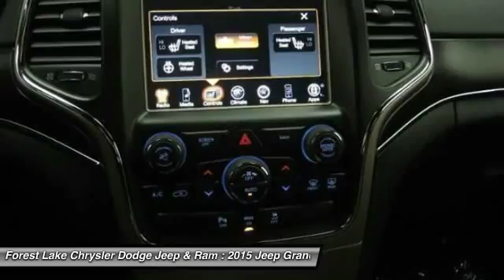2015 Jeep Grand Cherokee Limited Forest Lake MN J15043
2015 Jeep Grand Cherokee Limited

20 WHEELS, NAVIGATION, and SUNROOF. 4 Wheel Drive! In a class by itself! brbrConfused about which vehicle to buy? Well look no further than this superb-looking 2015 Jeep Grand Cherokee. Have one less thing on your mind with this trouble-free Grand Cherokee. brbrLIFETIME WARRANTY INCLUDED!* Forest Lake Chrysler Dodge Jeep  Ram is proud to serve Northern Minnesota, Northwest Wisconsin, and the Twin Cities metro area. We are here to assist you in obtaining a new Chrysler, Dodge, Jeep or Ram that suits your needs and lifestyle. All internet prices include $500 Forest Lake Chrysler Trade-in Bonus (must trade in a 2006 or newer model with fewer than 120,000 miles to qualify) and $500 Forest Lake Chrysler Finance Bonus (must finance with Forest Lake Chrysler). Some prices include Chrysler Capital Finance Cash (must finance with Chrysler Capital) . 0% or other subvented rate financing is in lieu of rebates and Forest Lake Chrysler Finance Bonus. Prices may include Chrysler Loyalty Rebate. (You must own a Chrysler, Jeep, Dodge, or Ram, no need to trade.) Please see Dealer for details.  Additional discounts will be subtracted from our everday internet price.You may qualify for more incentives! See dealer for details. *Vehicles used for Snow Plowing, Commercial use, and diesels are excluded, Price includes: $500 - DE Retail Consumer Cash 74C*1. Exp. 05/04